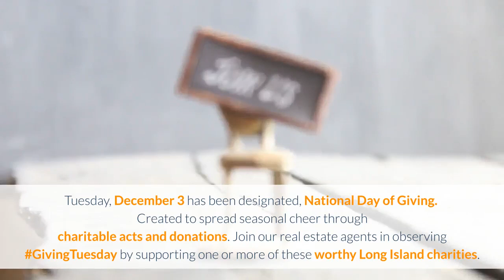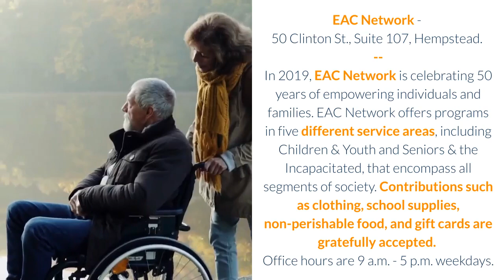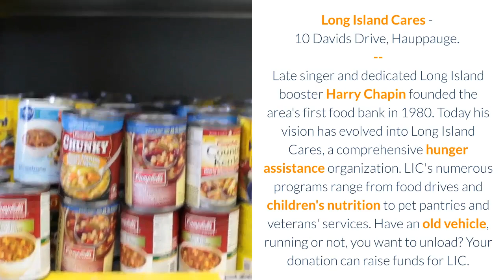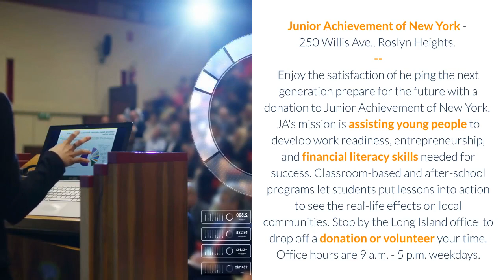Giving Tuesday 2019 | 6 Long Island Charities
-- (Charity websites below)
Does it seem as though the meaning of the holidays has come down to Black Friday and Cyber Monday? Tuesday, December 3 has been designated National Day of Giving to spread seasonal cheer through charitable acts and donations. Join our real estate agents in observing GivingTuesday by supporting one or more of these worthy Long Island charities.

1. Birthday Wishes of Long Island - 15 Cantiague Rock Road, Hicksville 11801
Birthdays are special events for all kids near Hicksville homes for sale, and Birthday Wishes of Long Island wants to make sure everyone gets celebrated in style. The organization brings joy to homeless children and their families with onsite parties and their "Birthday-in-a-Box" program for those living in shelters. In addition to money, Birthday Wishes accepts donations of birthday gifts and party supplies. The website also has instructions on creating your own Birthday-in-a-Box for contribution. Office hours are 10 a.m. - 2 p.m. Monday, Wednesday, and Friday.

2. EAC Network - 50 Clinton St., Suite 107, Hempstead 11550
In 2019, EAC Network is celebrating 50 years of empowering individuals and families around Hempstead homes for sale. EAC Network offers programs in five different service areas, including Children & Youth and Seniors & the Incapacitated, that encompass all segments of society. Contributions such as clothing, school supplies, non-perishable food, and gift cards are gratefully accepted. Office hours are 9 a.m. - 5 p.m. weekdays.

3. Long Island Crisis Center - 2740 Martin Ave., Bellmore 11710
Sometimes a caring voice over a telephone makes all the difference to a person on the other end of the line. Long Island Crisis Center provides free 24/7/365 hotline support to anyone in crisis around Bellmore homes for sale. Volunteer counselors are fully trained to offer high-quality, confidential, and non-judgmental assistance. LICC is always in need of counselors and assistants as well as financial donations.

4. Long Island Cares - 10 Davids Drive, Hauppauge 11788
Late singer and dedicated Long Island booster Harry Chapin founded the area's first food bank in 1980. Today his vision has evolved into Long Island Cares, a comprehensive hunger assistance organization just minutes from Hauppauge homes for sale. LIC's numerous programs range from food drives and children's nutrition to pet pantries and veterans' services. Have an old vehicle, running or not, you want to unload?

5. Health & Welfare Council of Long Island - 150 Broadhollow Road, Suite 118, Melville 11747
Vulnerable and at-risk people of all ages often despair of having their voices heard. Health & Welfare Council of Long Island, based close by Melville homes for sale, coordinates efforts of non-profit, individual and corporate resources to advocate for underserved local residents. HWCLI meets community needs through anti-hunger programs, healthcare access, disaster response, and coalition-building. Donations of time and money help expand HWCLI's reach to all in need. Office hours are 9 a.m. - 5 p.m. weekdays.

6. Junior Achievement of New York - 250 Willis Ave., Roslyn Heights 11577
Enjoy the satisfaction of helping the next generation prepare for the future with a donation to Junior Achievement of New York. JA's mission is assisting young people to develop work readiness, entrepreneurship, and financial literacy skills needed for success. Classroom-based and after-school programs let students put lessons into action to see the real-life effects on local communities. Stop by the Long Island office near Roslyn Heights homes for sale to drop off a donation or volunteer your time. Office hours are 9 a.m. - 5 p.m. weekdays.
Laffey Real Estate is proud to be a member of the generous and caring community of Long Island.